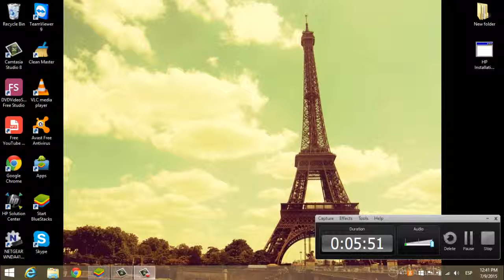Guerra #51/ Los Mejores vs. Iranshah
Codigo del clan Los Mejores
Codigo del clan Kings of clash

Ataques:

-Gowiwi: golems, brujas y magos

-Gowipe: golems, magos y pekkas

-Govawi: golems, valquirias y magos

-Govape: golems, valquirias y pekkas

-Ataque Mega: todo, cualquier tropa con el fin que tus héroes entren al CENTRO.

- BAM: Barbaros. arqueras y esbirros.